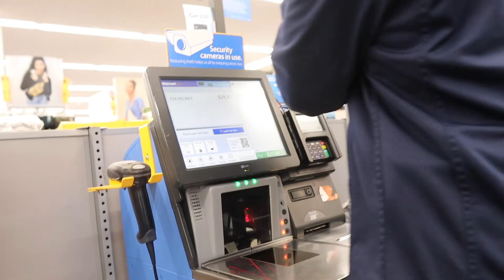HOVERBOARD OR DIE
catch me at the skatepark next week pussies